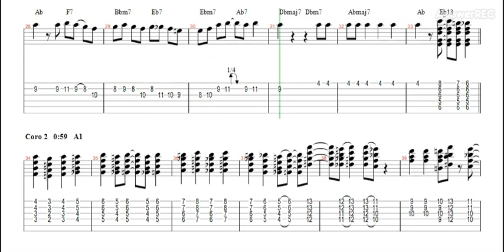John Pizzarelli I Got Rhythm Transcription 2 + TAB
Aquí les dejo el primer coro del solo del genio de genios Jhon Pizarelli sobre un Rhythm Changes en Ab, espero sea de su agrado! Vale mencionar que ésta ya es la segunda transcripción que hago de este maestro de maestros, espero llegar a tres Rhythm Changes, para así compartir con todos un poco más de la visión del gran JOHN PIZZARELLI!!!